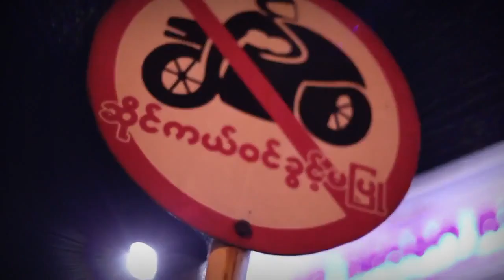Main Kalay Ta Yout Ko Chit Mhi Yin - Kaung Myat & Myo Kyawt Myaing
Thanks :)